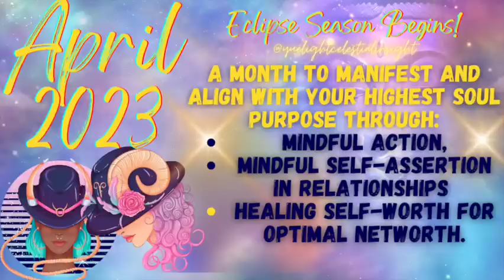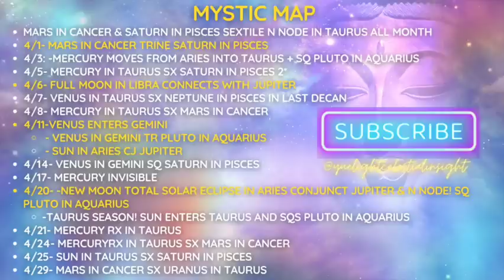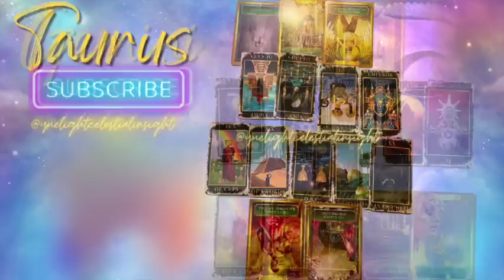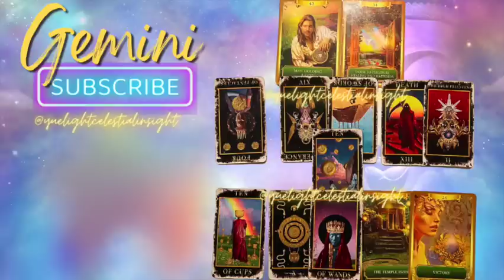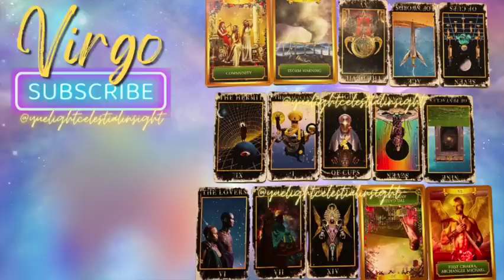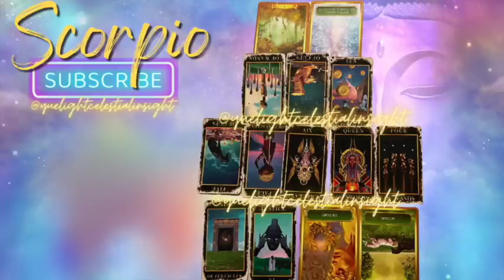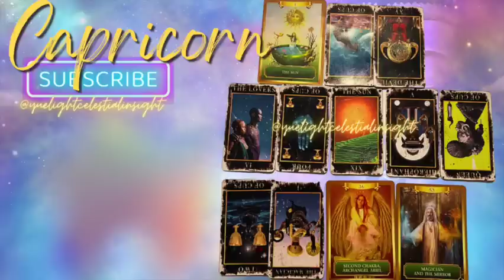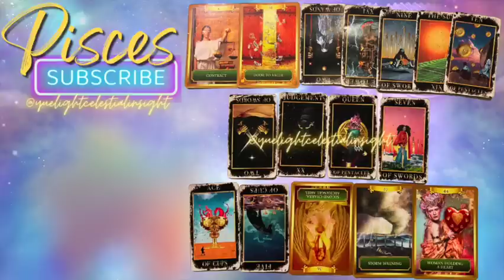April 2023 & 2024 Forecast, Horoscope & Tarot Reading ALL 12 Signs: The Cosmos Align Your Destiny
Your april 2023 astrology forecast, april monthly horoscope, and april 2023 tarot reading for all 12 signs
💫 April 2023- A Mindful Month to Manifest & Heal Self-Worth for Optimal Networth

🌙🪐🔮TIMESTAMPS:
▶ 00:00 April 2023 Astrology Forecast
▶ 22:33 ARIES APRIL 2023 TAROT HOROSCOPE : ECLIPSED! FINANCES & FATED SUPPORT ARRIVE
▶ 40:33 TAURUS APRIL 2023 TAROT HOROSCOPE: MENTAL CLARITY, MENTAL HEALTH & MINDFULNESS IN CONNECTIONS  *disregard error of the tarot spread pictured.
▶ 53:51 GEMINI APRIL 2023 TAROT HOROSCOPE: CREATIVE REACH, IMPACT & HUGE PAYBACK
▶ 1:07:33 CANCER APRIL 2023 TAROT HOROSCOPE: BIG REWARDS, REST, AND RECHARGE
▶ 1:19:08 LEO APRIL 2023 TAROT HOROSCOPE: THE SHOCK VALUE-MOVING IN MYSTERY
▶ 1:37:23 VIRGO APRIL 2023 TAROT HOROSCOPE: PSYCHIC ABILITY
▶ 1:53:30 LIBRA APRIL 2023 TAROT HOROSCOPE: A BIG BREAK(UP)-THE HARD TRUTH
▶ 2:06:42 SCORPIO APRIL 2023 TAROT HOROSCOPE: NEW CAREER DIRECTION
▶ 2:15:47 SAGITTARIUS APRIL 2023 TAROT HOROSCOPE: MENTAL HEALTH BREAKTHROUGH & SUPPORT
▶ 2:19:53 CAPRICORN APRIL 2023 TAROT HOROSCOPE: CONFIDENCE & CREATIVE INSPIRATION
▶ 2:28:40 AQUARIUS APRIL 2023 TAROT HOROSCOPE: CREATIVE DIFFERENCES, BRUTAL HONESTY & VACATIONS
▶ 2:36:07 PISCES APRIL 2023 TAROT HOROSCOPE: CARE FOR SELF AND OTHERS IN NEED

-Namaste'🕉️